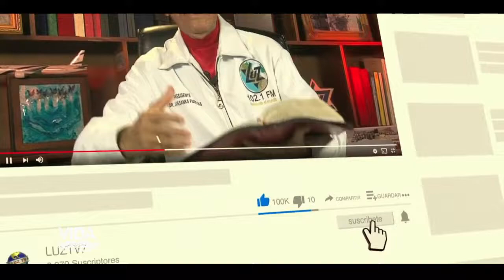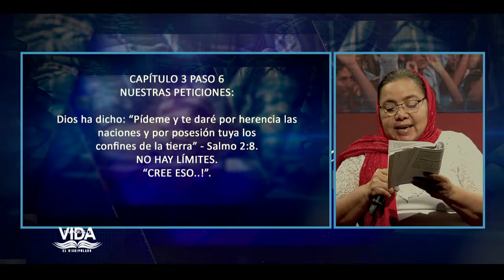EMILIO PEREZ | #20 | LA COMUNIÓN | DISCIPULADO | PALABRAS DE VIDA | LAS JOYAS | LUZ TV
del capitulo 3 - 7 pasos para la comunion con Dios
Paso 4
paso 5
paso 6
paso 7

Invitado:
Pastora Katherine de Pantoja

Diseño:
Carlos Gonzalez.
Alex Morales.

Generador de Caracteres:
Adrian Quiñonez.
Eddy Zambrano.
Yorbin Rodriguez

VTR:
Samuel Banks
Juan Marquez
Carlos Gonzalez.

Yorbin Rodriguez
Juan Marquez.

Sonido:
Javier Medinas.
Efrain Garcias.

Cámara:
José Banks.
Samuel Banks.
Adrian Quiñonez.
Juan Marquez

Jefe de Piso:
Samuel Banks.
Juan Marquez.
Génesis Reyes.

Master:
Adrian Quiñonez.
Yefferson Montilla.
Genesis Reyes.

Iluminación y Fotografia:
Samuel Banks.
José Banks.

Ambientación y Atrezzo:
Sara Banks
Elsa Banks.

Captadores de video:
Erikc Torres.
José Perez.
Pedro Salazar.
Angel Crespo.

Productor Ejectivo:
Jaime Banks Puertas
Emilio Perez.

Productor General:
Samuel Banks.

Productor Designado:
Juan Marquez.

Asistente:
Genesis Reyes.

Casting:
Génesis Reyes

Director:
Samuel Banks.